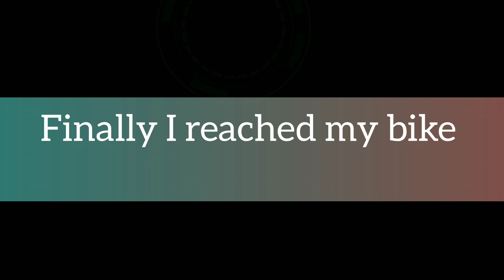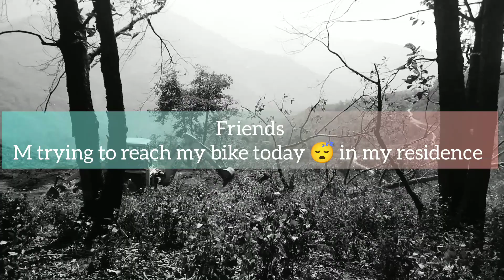I REACHED TODAY WITH MY MOTORCYCLE 🏍️ IN MY VILLAGE